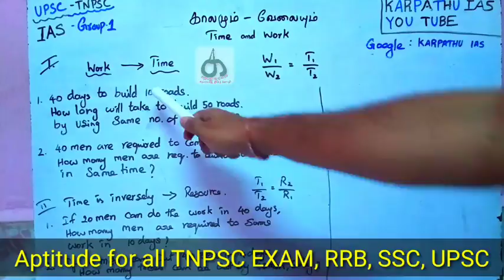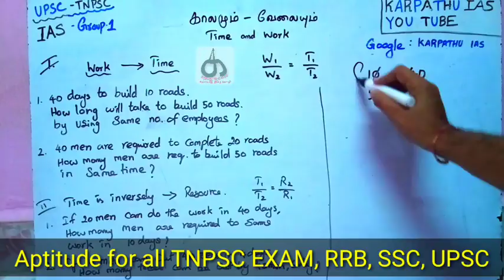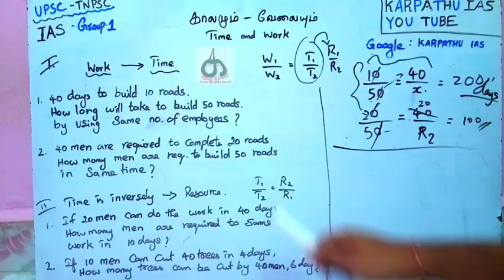Time and Work Easy Method -1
காலம் - வேலை